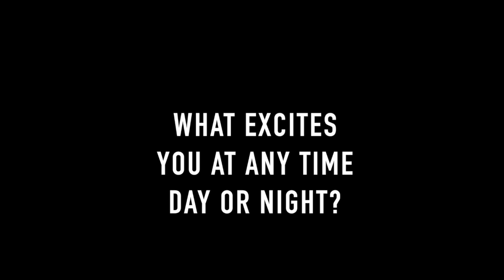Sir Charles Cary - Song Titles & Motivation (You Put A Move On My Heart)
This video is about understanding what moves you...what makes you excited? He speaks at conferences, workshops, bootcamps and he does keynotes.